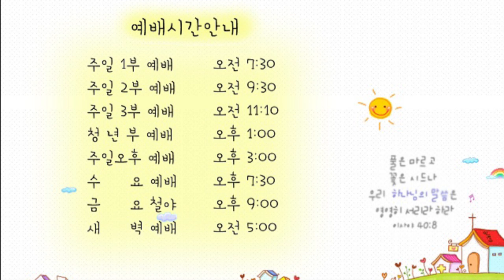21.06.09 교회본질회복 안디옥 말씀 - 성령과 불로 세례 받아야 할 이유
본문: 마태복음 3장 1~12절
제목: 성령과 불로 세례 받아야 할 이유
설교: 박영우 담임 목사

1 그 때에 세례 요한이 이르러 유대 광야에서 전파하여 말하되
2 회개하라 천국이 가까이 왔느니라 하였으니
3 그는 선지자 이사야를 통하여 말씀하신 자라 일렀으되 광야에 외치는 자의 소리가 있어 이르되 너희는 주의 길을 준비하라 그가 오실 길을 곧게 하라 하였느니라
4 이 요한은 낙타털 옷을 입고 허리에 가죽 띠를 띠고 음식은 메뚜기와 석청이었더라
5 이 때에 예루살렘과 온 유대와 요단 강 사방에서 다 그에게 나아와
6 자기들의 죄를 자복하고 요단 강에서 그에게 세례를 받더니
7 요한이 많은 바리새인들과 사두개인들이 세례 베푸는 데로 오는 것을 보고 이르되 독사의 자식들아 누가 너희를 가르쳐 임박한 진노를 피하라 하더냐
8 그러므로 회개에 합당한 열매를 맺고
9 속으로 아브라함이 우리 조상이라고 생각하지 말라 내가 너희에게 이르노니 하나님이 능히 이 돌들로도 아브라함의 자손이 되게 하시리라
10 이미 도끼가 나무 뿌리에 놓였으니 좋은 열매를 맺지 아니하는 나무마다 찍혀 불에 던져지리라
11 나는 너희로 회개하게 하기 위하여 물로 세례를 베풀거니와 내 뒤에 오시는 이는 나보다 능력이 많으시니 나는 그의 신을 들기도 감당하지 못하겠노라 그는 성령과 불로 너희에게 세례를 베푸실 것이요
12 손에 키를 들고 자기의 타작 마당을 정하게 하사 알곡은 모아 곳간에 들이고 쭉정이는 꺼지지 않는 불에 태우시리라

1. 온라인 헌금 계좌_ 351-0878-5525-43 (농협/광주안디옥교회)

2. 해외 송금을 위한 영문 정보 안내
     1) 농협 영문명 : NONGHYUP
     2) 지점 영문명 : KUMHO WOONCHUN
     3) 지점 영문명 주소 : 131, Woonchun ro, Seo-gu, Gwangju, South of Korea
     4) 농협 SWIFT CODE : NACFKRSE
     5) 수취인 계좌번호 : 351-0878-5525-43
     6) 수취인 영문성명 : Gwangju antioch gyohoe